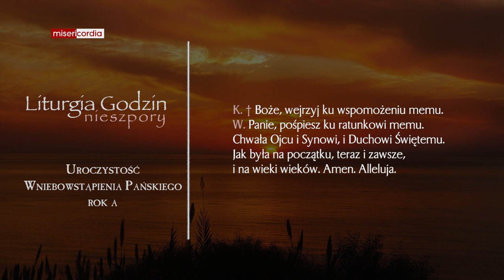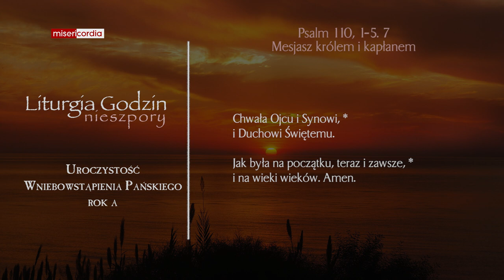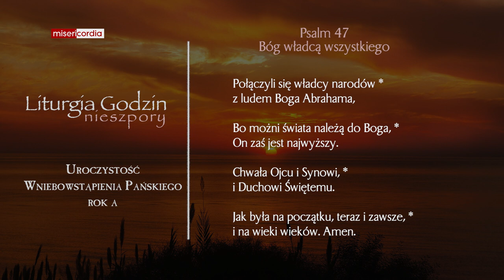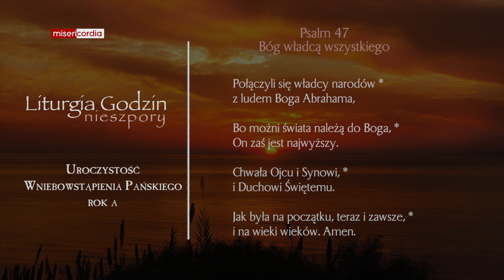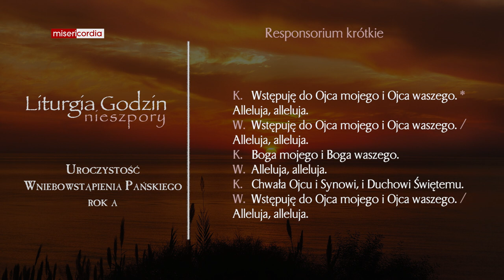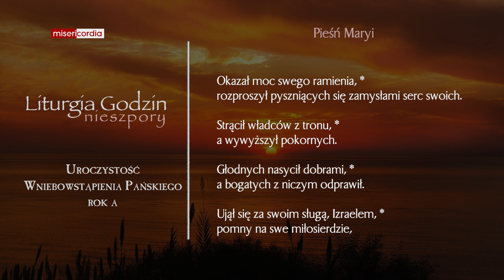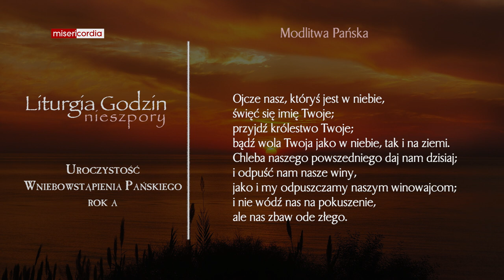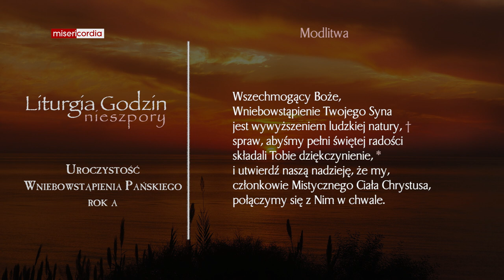Liturgia Godzin | II Nieszpory | Uroczystość Wniebowstąpienia Pańskiego (rok A)